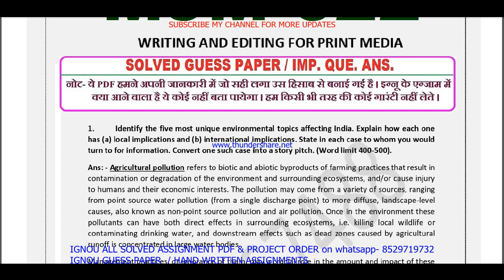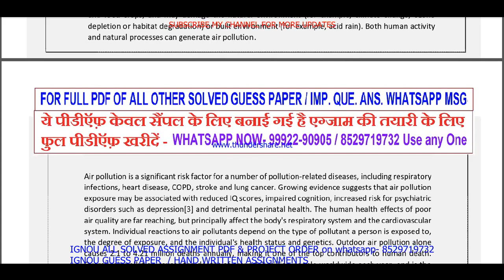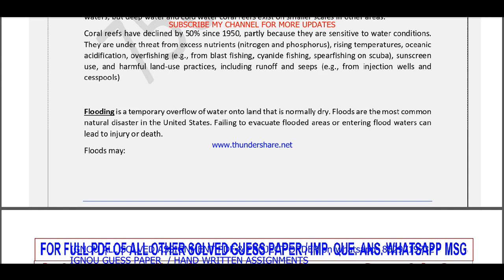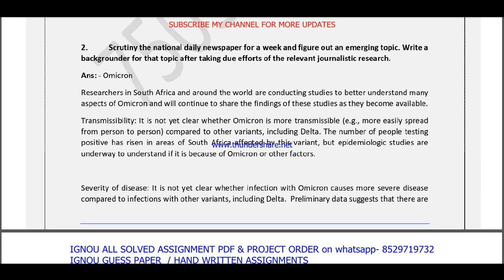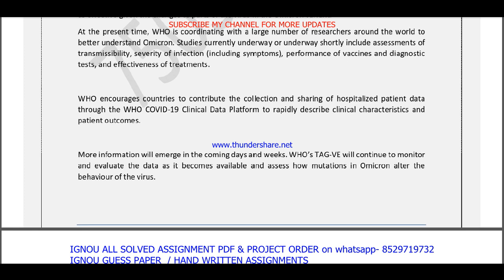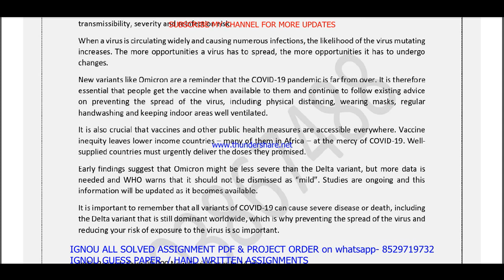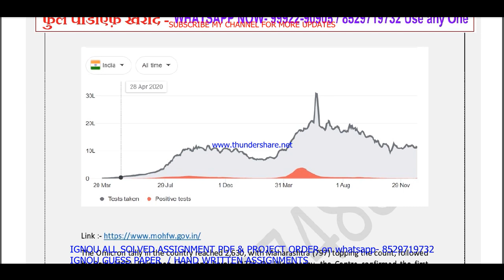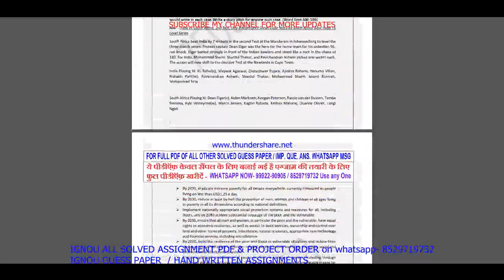mjm 022 important questions with ans / mjm 22 previous year question paper in english / majmc study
BA / BAG-50rs each pdf

MA / MCOM / BCOM / BSC / DECE - 80rs each pdf

All Other - 100-150rs each pdf

Thanks

ignou majmc 1st year question paper,

mjm 022 ignou important questions 2022,
mjm 022 study material,
mjm 022 previous year question paper,
mjm 022 classes in English,
mjm 022 important questions,
mjm 22 study material,
mjm 22 previous year question paper,
mjm 22 important questions,
mjm 022 important questions and answers,
mjm 022 previous year question paper in English,
mjm 022 question paper pdf download,
mjm 022 important question,
ignou mjm 022 important question,

mjm 022 guess paper in English,
mjm 022 exam notes in English,
mjm 022 question paper in English,

mjm 22 important questions and answers,
mjm 22 previous year question paper in English,
mjm 22 question paper in English,
mjm 22 question paper pdf download,
mjm 22 guess paper in English,
mjm 22 exam notes in English,
mjm 22 important question,
ignou mjm 22 important question,

mjm 22 guides in English,
mjm 22 ignou,

mjm 22 books in English,

mjm 22 question paper 2021-22,
mjm 22 classes,
mjm 22 sample paper in English,

mjm 22 suggestion questions,
mjm 22 full class in English important questions,
mjm 22 in English,

mjm 22 unit 1,
mjm 22 assignment,
mjm 22 assignment pdf,

mjm 22 chapter 1,
mjm 22 full class,
mjm 22 class unit in English,
mjm 22 class unit in English 2021,
mjm 22 full class in English,
mjm 22 exam questions and answers,
mjm 22 exam solved question paper
mjm 22,
mjm 22 question paper,
mjm 22 class on important questions,
mjm 22 important questions with solution 2022,
mjm 22 full classes on important question,